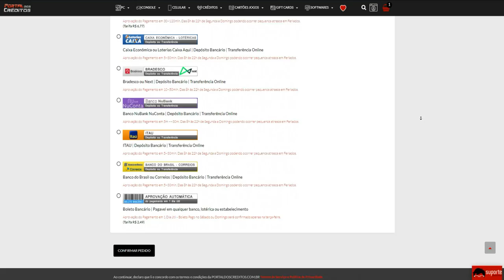APRENDA o básico da NOÇÃO DE JOGO no CROSSFIRE!!